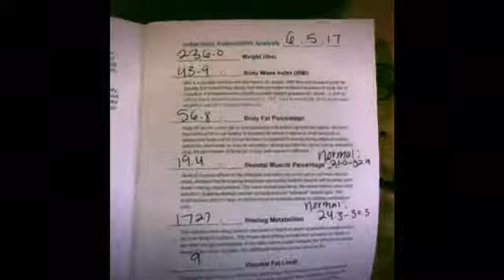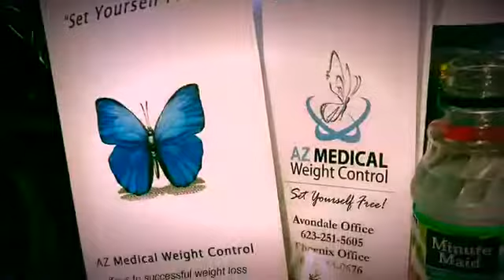Az Medical Weight loss Center (Day1)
Groupon purchase, lifestyle Change, Rant and Excitement for the New, Join Me!